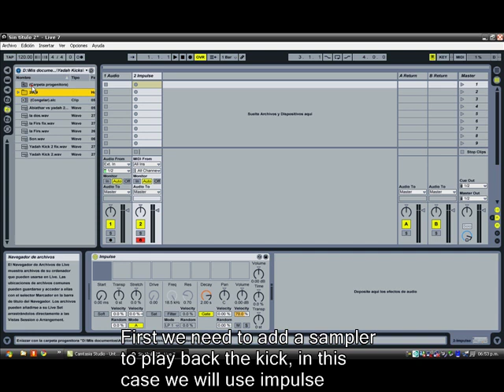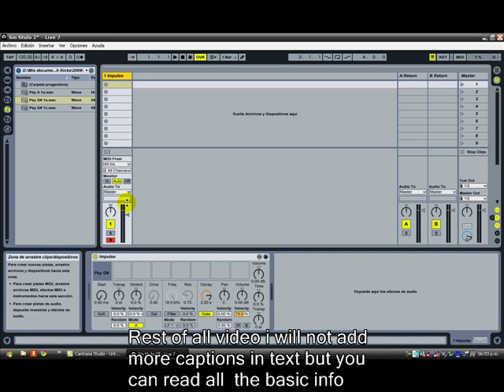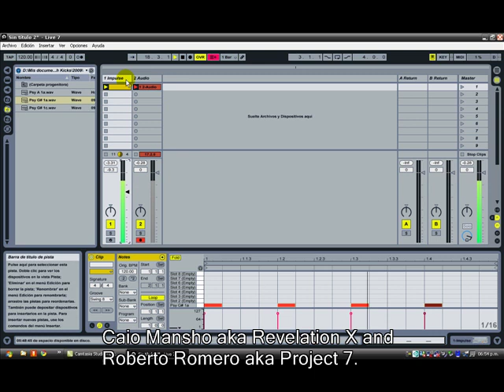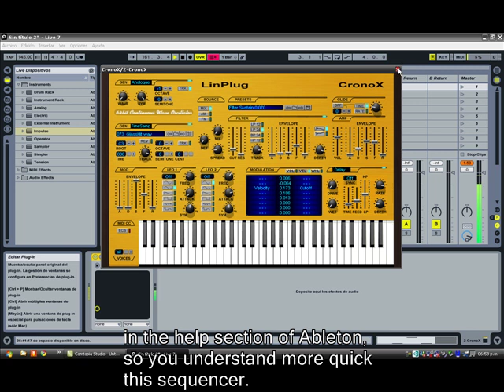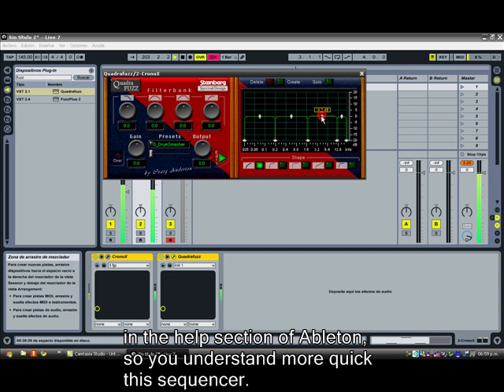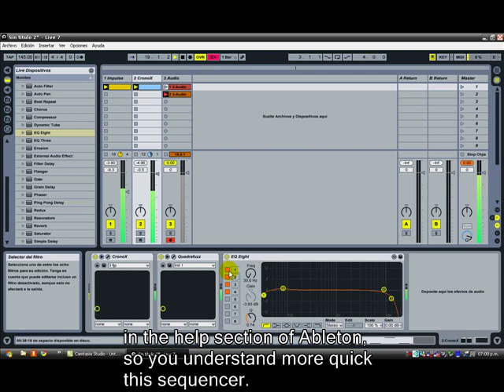Psytrance Bassline Tutorial with Cronox 2 Vst and Ableton Live By Yadah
This is a free tutorial made to show one of many ways to make  a psytrance bassline with Cronox 2 and Ableton Live, this is just the way that i do it but you can find another ways to do it.

This time i not used SideChain Compression for the bassline but if your bassline requires it will help you with a more accurate sound.

You can also add C4 from Waves and add it to your Kick and Bassline Group Channel & BBE Sonic Maximizer Vst if you want to have another kind of sound.

This is the link of the kick sample that i used on this video
Special Thanks for: Revelation X (Caio Mansho), Roberto Romero (Project 7), Isratrance Forum Users, Enertopia, Subconscious Mind and  Spiritual Hitek (Pedro Neves).

Peace to all in JESUSCHRIST!